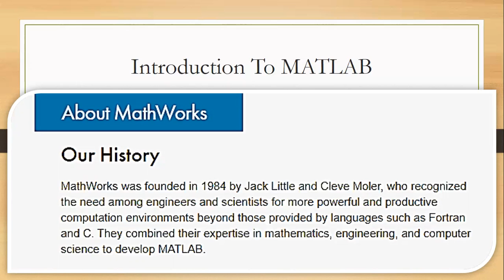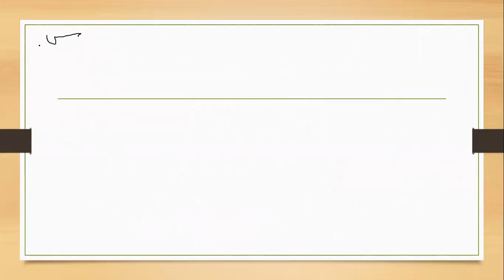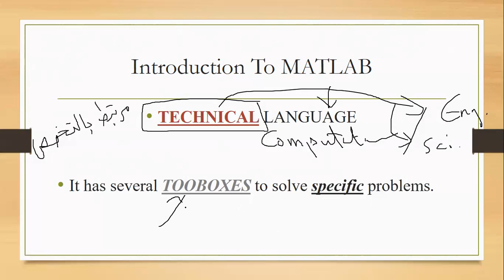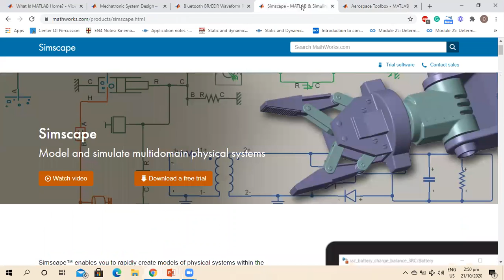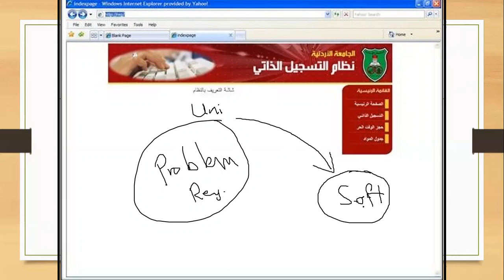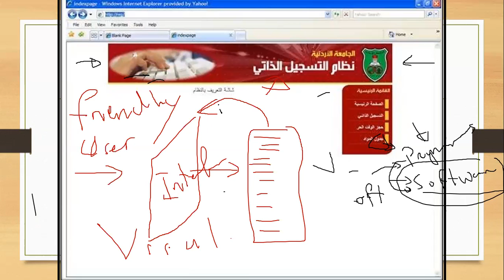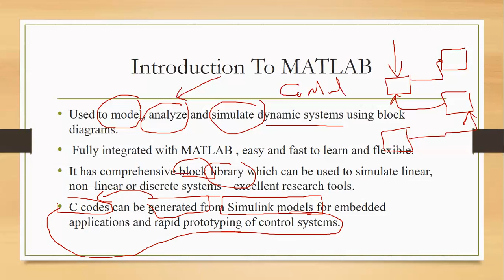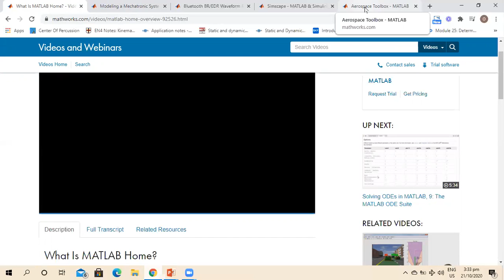MATLAB - Lecture 1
Introduction To MATLAB